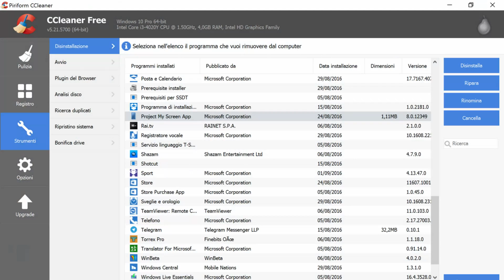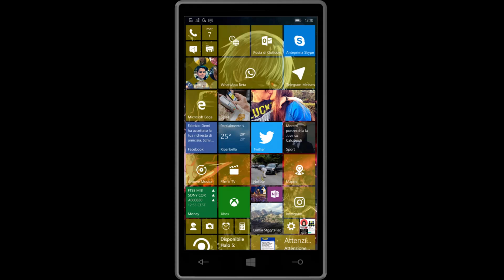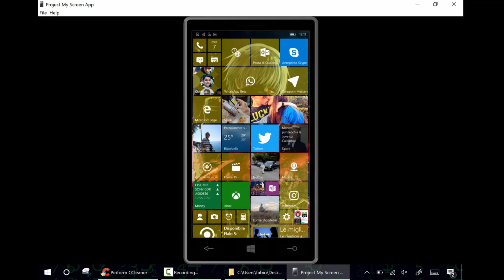Windows Mobile su PC: programma "Proietta lo schermo" (Project My Screen App)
*COMPENDIO*
Project My Screen App è uno strumento rilasciato da Microsoft per facilitare l'esperienza d'uso del proprio dispositivo mobile col PC o tablet Windows.
È stato rilasciato durante la versione di anteprima di Windows Phone 8.1, originariamente in lingua inglese. Successivamente è stato aggiornato col supporto all'italiano, tradotto anche il nome divenuto "App Proietta lo schermo per Windows Phone".

Lo schermo dello smartphone può essere proiettato tramite due modalità:
• protocollo Miracast (Wi-Fi) solo su alcuni dispositivi (Lumia 1520, 930 e Icon);
• cavo USB (come nel nostro caso). Disponibile con tutti i dispositivi.

Procedura tramite Wi-Fi.
1] Avviate l'applicazione Connetti sul PC.
2] Attivate la funzione Connetti tramite il centro notifiche dello smartphone.
3] Per vecchie versioni di Windows 10, per consentire l'input selezionate Centro notifiche/Connetti/ e selezionate la casella di controllo Consenti input.
Se avete una versione recente di Windows 10, aprite l'applicazione Impostazioni, navigate nelle voci Sistema e poi Proiezione in questo PC, configurate nel seguente modo: 1° opzione selezionate "Disponibile ovunque", 2° opzione selezionate "Ogni volta che viene richiesta una connessione", 3° opzione selezionate "Mai", 4° opzione disattivate l'interruttore.

Procedura tramite USB.
1] Collegate tramite cavo USB lo smartphone al PC.
2] Eseguite l'applicativo Project My Screen App.
3] Sullo smartphone verrà mostrato un messaggio di dialogo, cliccate su "Si".
4] Controllate lo smartphone o col mouse o col touch.

Nota
• In entrambe le modalità di proiezione, lo schermo dello smartphone deve essere attivo, possibilmente disattivate il Blocco schermo dalle Impostazioni selezionando su "Mai".
• Se non volete visualizzare lo smartphone a schermo intero sul PC, basterà premere la combinazione dei tasti "Alt" + "Invio" per visualizzare esso in una finestra di Windows.
• In caso di mancata proiezione, andate dal PC su Pannello di Controllo, fate click su Dispositivi e Stampanti e rimuovete lo smartphone tra le periferiche presenti (tasto destro, Rimuovi dispositivo). A questo punto provate a ricollegare, aspettate che installi i driver e aprite nuovamente Project My Screen App.
• Terminato il supporto di Windows Phone 8.x/10, l'applicativo Project My Screen App potrebbe non funzionare. In questo caso, provate a utilizzare software di terze parti.